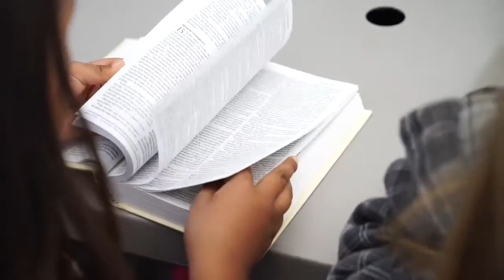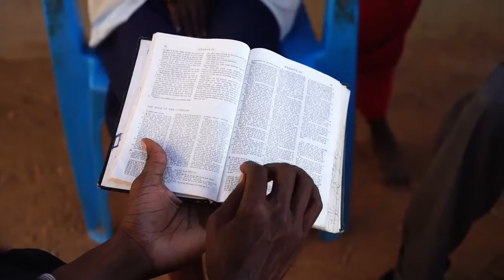Jesus I Love You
Con Matilda Radge
Album: Be Thou My Vision